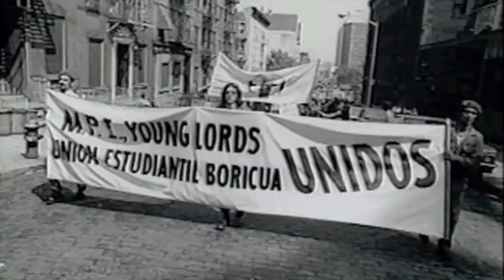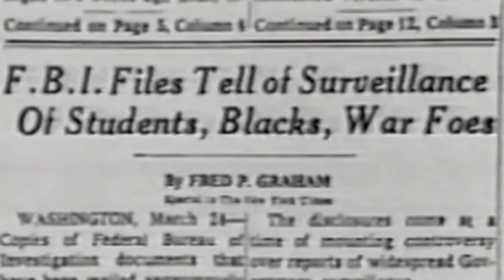Young Lords Immortal Technique Ft Joell Ortiz, CF, Pumpkinhead & Panama Alba FOX02fpsIc4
Immortal technique - video - young lords